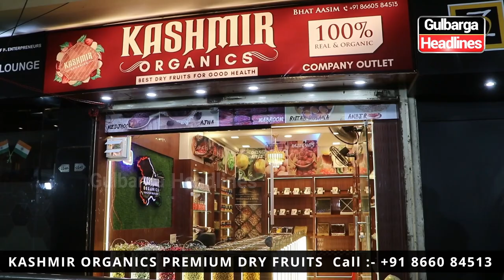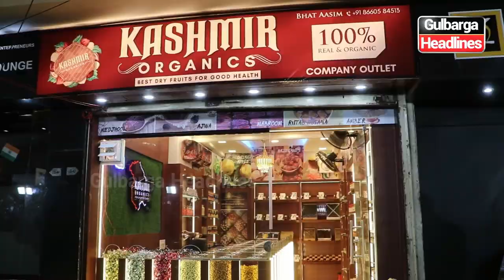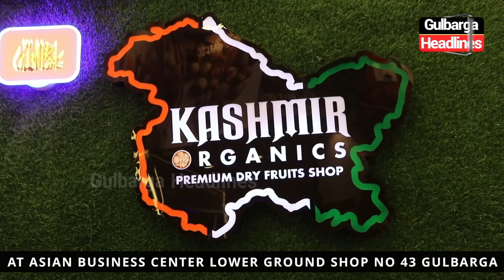KASHMIR ORGANICS PREMIUM DRY FRUITS 2ND OUTLET AT ASIAN BUSINESS CENTER GLB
INAUGURATION OF KASHMIR ORGANICS PREMIUM DRY FRUITS 2ND OUTLET AT ASIAN BUSINESS CENTER LOWER GROUND SHOP NO 43 GULBARGA CALL